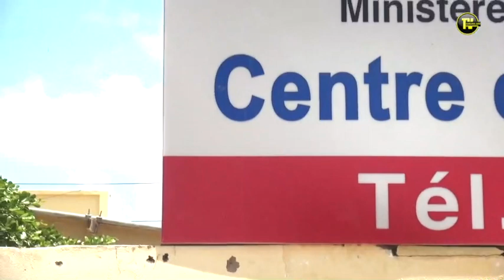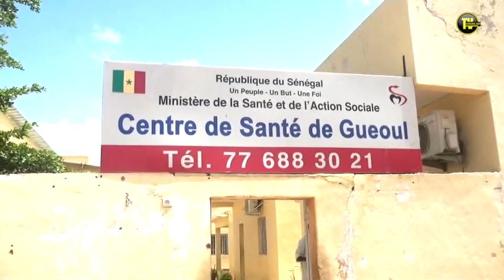Lancement de vaccination a la 3eme vagues covid 19 au centre de sante de gueoul